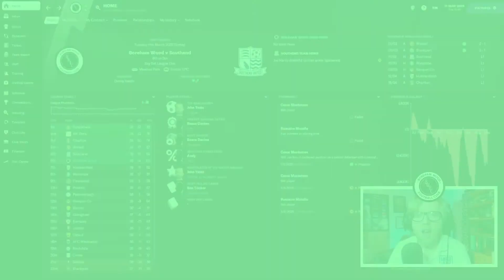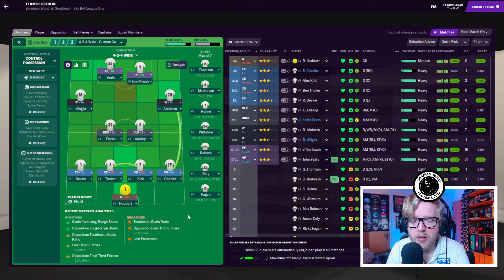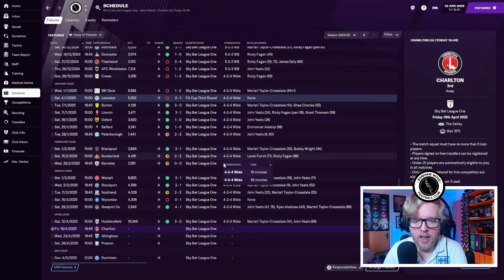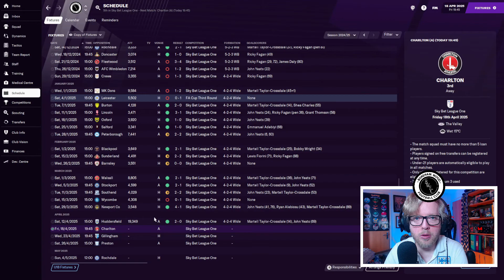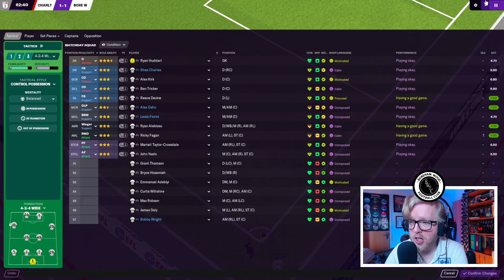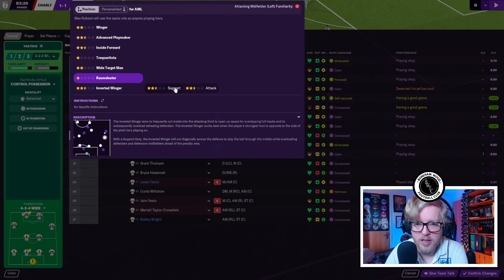Play-off preview? | Episode 51 | Boreham wood FC FM21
Welcome to episode 51 of One team one dream: Into the woods, my Football manager 2021, Boreham wood FC play-through. We've continued our unbeaten run well into March, but today is our biggest test yet, as we face two possible play off teams.

Chapters:
0:00 Intro
0:38 Team news & updates
2:54 Southend United match highlights
8:33 Charlton Athletic match highlights
18:30 Outro

New Football manager 2021 videos twice a week on Monday, Wednesday or Friday

Sub graphic:
Sounds by imotivation from Pixabay

About channel:
Hey guys and welcome to my Football Manager YouTube channel with FM21 videos being released twice a week.

After 20 years of playing Championship Manager/Football Manager, I have decided to bring my passion, for this amazing game, to YouTube.

Current FM2021 series is my "One team One dream" road to glory save with Boreham wood FC.